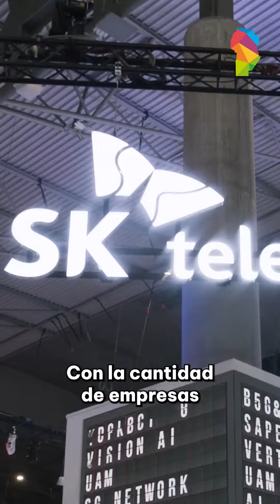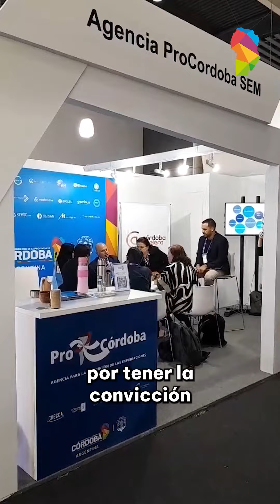Algunos testimonios de empresas cordobesas en la MWC24 Barcelona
Compartimos testimonios 🗣️ de algunas empresas de la provincia de Córdoba que están en Barcelona gestionando y explorando oportunidades comerciales para exportar bienes y servicios con talento cordobés. 🧀💻

Apoyamos 🤝 a nuestras pymes para que brillen en el mundo 🌍 y generen desarrollo y empleo genuino en nuestra querida provincia.